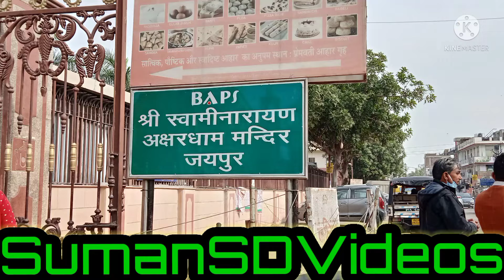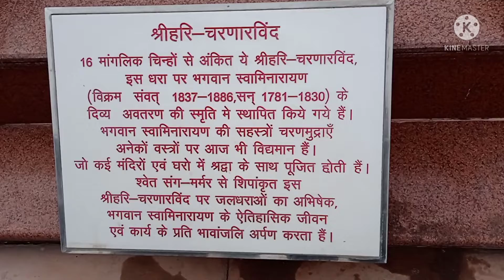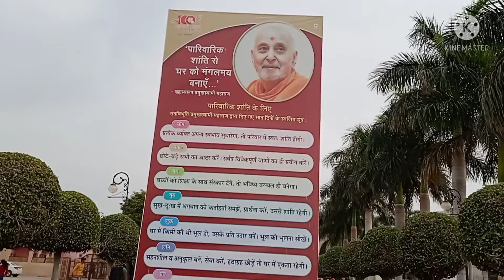श्री स्वामीनारायण !! Shri Swaminarayan Arti !! Jaipur Temple Visit !!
श्री स्वामीनारायण

Suman SDVideos Expressing Thanks for **Love **Care **Support

वर दे वीणावादिनी वर दे ।। सरस्वती वंदना।। Var De Veena Vadini Var De .
मोपे छिड़ियाँ चडी ना जाये माई दुर्गा / देवीगीत / रामकुमार प्रजापति
सुपरहिट देवी जस // हिंगलाज की देवी महान शारदा जग जाने // मिठाई लाल चक्रवर्ती